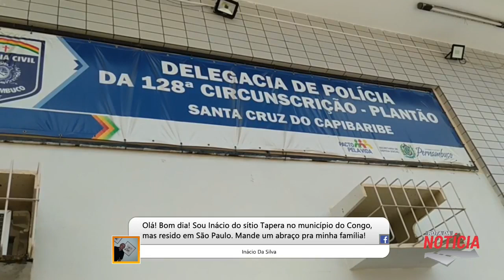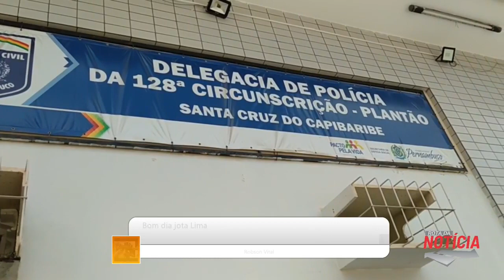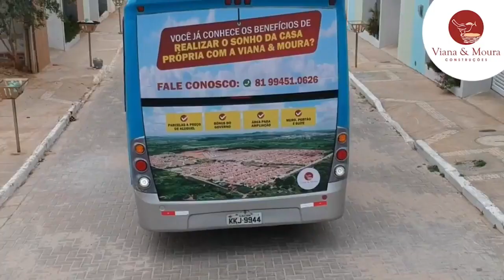PROGRAMA ROTA DA NOTÍCIA - 15/09/2021